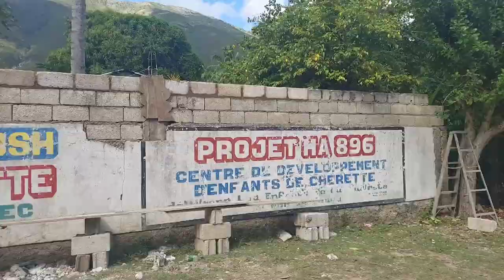Ann al vizite Cherette nan Commune Saint Louis Du Sud, Se yon bèl zòn ki merite anpil bagay.